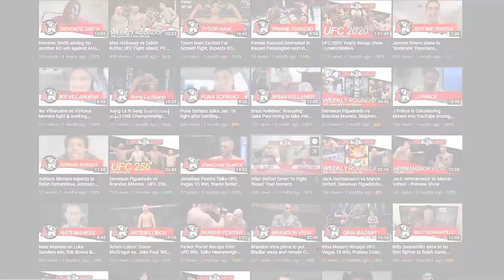TJ Brown Recaps Split Decision Win Over Kai Kamaka III At UFC Vegas 25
TJ Brown chats to Maria Morales about his split decision win over Kai Kamaka III at UFC Vegas 25